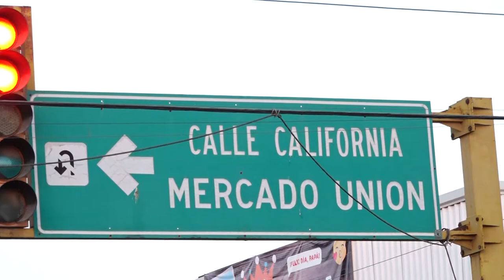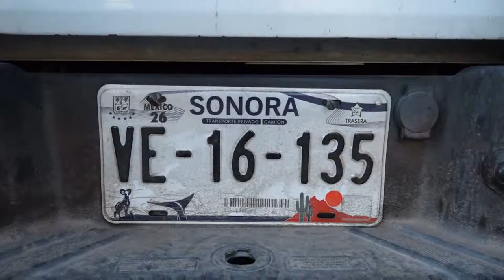000 RECUENTOOK 190619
Amenazas, gritos y contados de violencia
recuento del día de decomisos de chuecos.